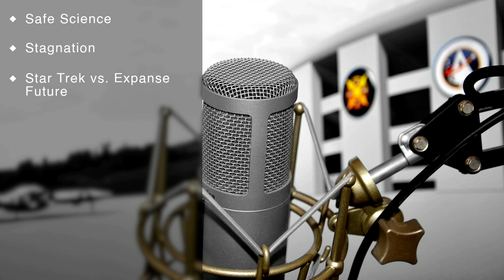AsteronX Has a Bone to Pick With Safe Science - AsteronX Podcast Ep2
AsteronX Podcast Ep2: AsteronX Has a Bone to Pick With Safe Science

Hello everyone! All podcasts are only meant to function as fillers between our regular videos.

This one is about what we call, Safe Science, stagnation, decline, fall of nations, Star Trek like future vs an Expanse/Star Wars like future, scientific progress, necessity of progress, climate change, climate destruction, oxygen collapse.

Our opinions within are just that, opinions.